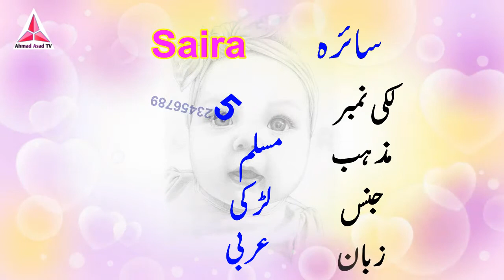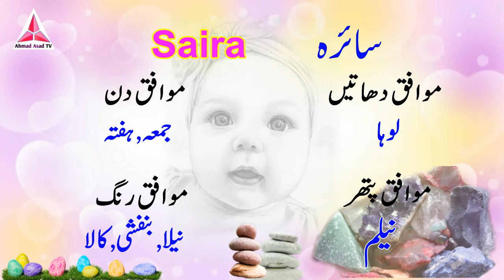Saira Name Meaning in Urdu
Hi Friends